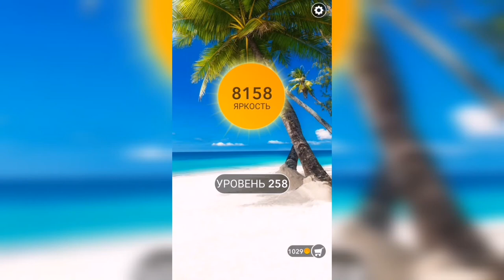Word / Слово Крест: Поиск русского кроссворда / Уровень 258